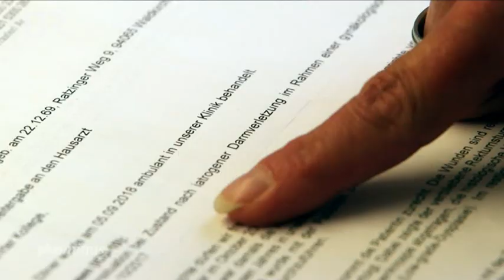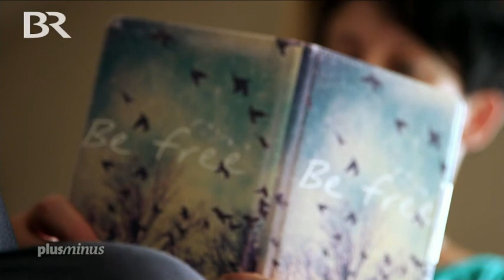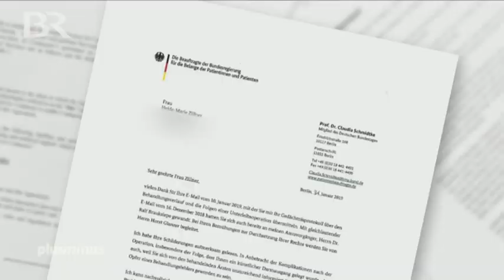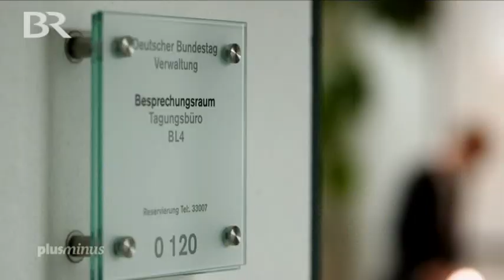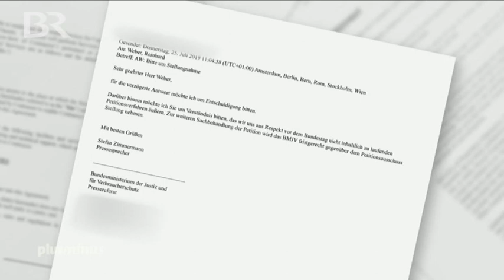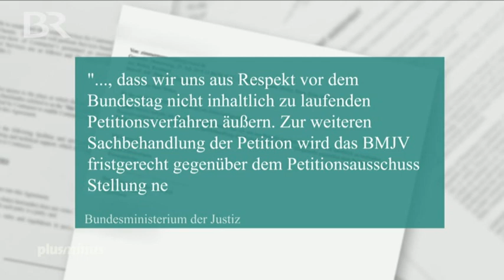Patientenrechte, und auch die Patientensicherheit müssen "unbedingt" die" oberste Priorität haben"!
Jahrelang kämpfe ich " unermüdlich und uneigennützig " schon um " mehr Patientenrechte " für die 82 Millionen Bundesbürgerinnen, und auch für die Bundesbürger Deutschlands, dass " endlich " von der Deutschen Bundesregierung in Berlin die " Beweislastumkehr bei Behandlungsfehlern " gesetzlich beschlossen wird " !!!

Leider " hat die Deutsche Bundesregierung " keinerlei Interesse dafür, " dass die Patientensicherheit oberste Priorität " gesetzlich bekommt ???

Meine " äußerst sehr stark existentiell wichtige Petition, " die " schon längst überfällige Beweislastumkehr bei Behandlungsfehlern " ist zwar durch meinen " unermüdlichen Kampf " am 27. September 2018 um 14:36 Uhr positiv beschieden worden im Plenum des Deutschen Bundestages in Berlin, aber " leider " ist bis jetzt von der Deutschen Bundesregierung in Berlin, der dafür benötigte Gesetzesentwurf " vorsätzlich blockiert worden !!

Anscheinend ist manchen Bundestagsabgeordneten Damen und Herren im Deutschen Bundestag in  Berlin die " Patientensicherheit nicht wichtig " ???

Die jetzige Bundesjustizministerin Frau Christine Lambrecht, aber auch ihr jetziger Parlamentarischer Staatssekretär und SPD - Bundestagskollege Herr Christian Lange, aber auch ihre Parlamentarische Staatssekretärin und SPD - Bundestagskollegin Frau Rita Hagel - Kehl halten meinen Gesetzesvorschlag , nämlich die " schon längst überfällige Beweislastumkehr bei Behandlungsfehlern " baldmöglichst gesetzlich zu beschließen, bis jetzt " noch nicht für wichtig genug, " indem die 3 Herrschaften " keinen entsprechenden Gesetzesentwurf " dafür dem Deutschen Bundeskabinett vorlegen wollen ???

Am 04. November 2020 um 15:00 - 16:00 Uhr bin ich " Beratungsgegenstand " in der " öffentlichen Anhörung " im Gesundheitsausschuss des Deutschen Bundestages in Berlin.

Meine " äußerst sehr stark existentiell wichtige Petition, " der " schon längst überfällige Patientenentschädigungs - und Härtefallfonds " ist am 04. November 2020 " Beratungsgegenstand " im Gesundheitsausschuss !!!

Mein Berichterstatter meiner, " äußerst sehr stark existentiell wichtigen Petition, " nämlich den " schon längst überfälligen Patientenentschädigungs - und Härtefallfonds " gesetzlich im Deutschen Bundestag in Berlin zu beschließen, davon hatte der CDU/CSU - MdB, Herr Marc Henrichmann  anscheinend " von meinem, " äußerst sehr stark existentiell wichtigen Vorhaben nichts gehalten, " weil er als Berichterstatter meiner Petition das " schlechteste Votum, " dass es überhaupt im Petitionsausschuss des Deutschen Bundestages in Berlin gibt, mir verpasst hatte ???

 Herr Marc Henrichmann hatte auch zusätzlich noch den Koalistionsvertrag der Deutschen Bundesregierung auf Seite 101 bei VII bei Prävention, bei den Zeilen 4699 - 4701 " vorsätzlich ignoriert !!!

Ich bitte alle Entscheidungsträger im Deutschen Bundestag in Berlin, baldmöglichst die beiden Forderungen von mir, gesetzlich zu beschließen.

Auf meiner Homepage können " interessierte Menschen " mich näher kennenlernen !!!